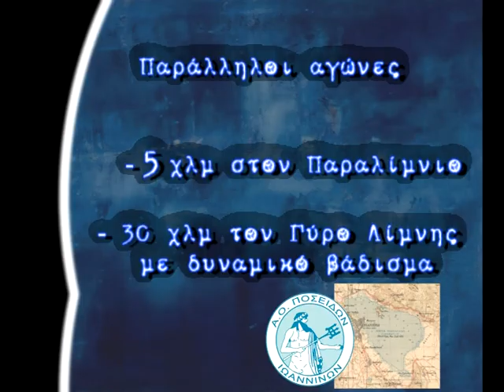6ος ΓΥΡΟΣ ΛΙΜΝΗΣ ΙΩΑΝΝΙΝΩΝ (2012)-- 6th IOANNINA LAKE RUN (OFFICIAL TRAILER)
6ος  ΓΥΡΟΣ ΛΙΜΝΗΣ ΙΩΑΝΝΙΝΩΝ (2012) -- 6th  IOANNINA LAKE RUN (OFFICIAL TRAILER).
Ο Αθλητικός Όμιλος «ΠΟΣΕΙΔΩΝ ΙΩΑΝΝΙΝΩΝ» σε συνεργασία με το περιοδικό RUNNER και την υποστήριξη της Περιφέρειας Ηπείρου, του Δήμου Ιωαννιτών και τοπικών φορέων της πόλης διοργανώνει για έκτη συνεχόμενη χρονιά τον «Γύρο Λίμνης Ιωαννίνων» 30 χλμ και τους παράλληλους αγώνες Δρόμου:  5 χλμ. και δυναμικού βαδίσματος 30 χλμ ,την Κυριακή 16 Σεπτεμβρίου 2012 το πρωϊ .
Αφετηρία και τερματισμός στην Πλατεία Μαβίλη Μώλου Ιωαννίνων.
Το απόγευμα του Σαββάτου 15/9/2012 θα πραγματοποιηθεί ο «Παραλίμνιος Δρόμος Δημοτικών- Γυμνασίων» καθώς και η διαδρομή «Μαμά -- Καρότσι» με την ίδια αφετηρία.
Η διοργάνωση έχει στόχο την ανάδειξη και προστασία της Λίμνης Παμβώτιδας καθώς και την ανάπτυξη του λαϊκού μαζικού αθλητισμού.
Η τηλεοπτική εκπομπή «Ορίζοντας » και η «Methexis Foundation » ως χορηγοί του 6ου Αγώνα 30 χιλιομέτρων Γύρου Λίμνης Ιωαννίνων, δημιούργησαν το official trailer του σημαντικού αυτού αθλητικού γεγονότος και θα το καλύψουν τηλεοπτικά.